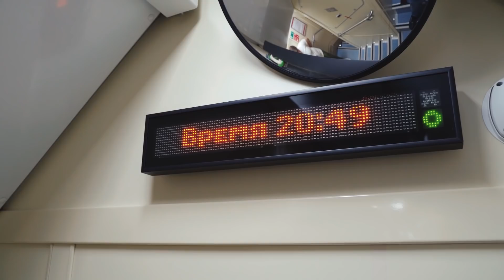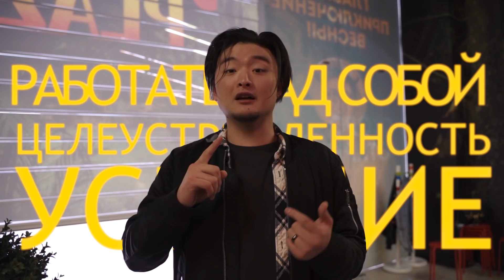Vlog Petrozavodsk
В Карелии наша команда пополнилась яркими, креативными резидентами ♡
24 апреля Insight People узнали сколько талантливых ребят живет в Петрозаводске. Ворвавшись в город с концертом и розыгрышем призов, мы не ожидали такого теплого приема. Ребята, от всей души спасибо вам!
Дуэт “Рум & Рам” презентовали новый хит, Алекс Савко рассказал о нашем проекте, а настоящей звездой концерта стала милая девушка Полина - увидев на сцене любимых блогеров, она дала волю эмоциям.
Ну, а самое главное событие ожидает нас совсем скоро - открытие личной блогерской территории для петрозаводских блогеров!
Если ты еще не с нами, пора это исправить!
Всего 5 минут на заполнение заявки и ты в команде! ☆